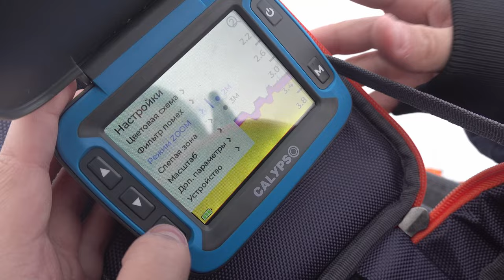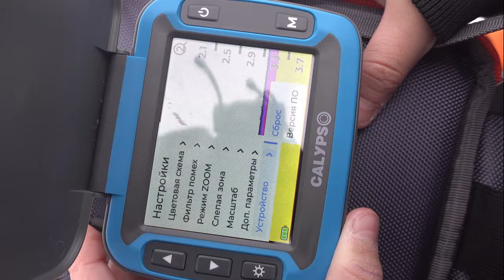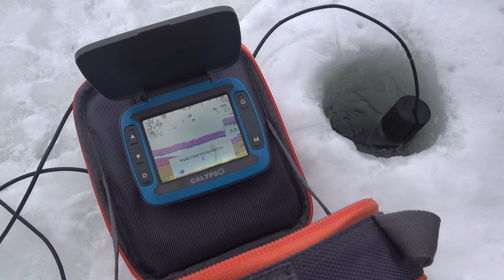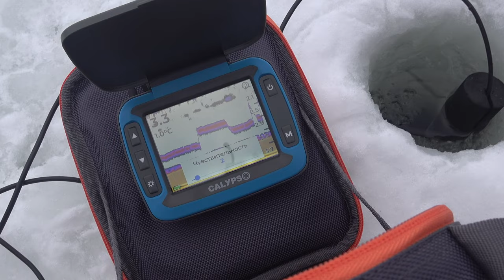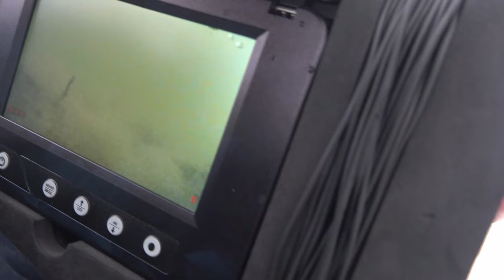Обзор эхолота Calypso глазами ребенка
Смотрите также:
Плейлисты: